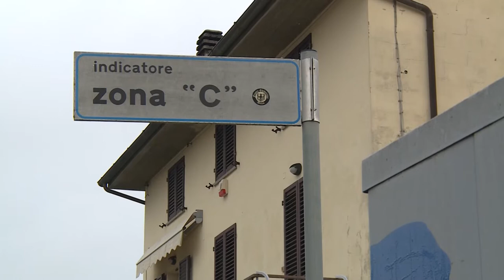Indicatore il paese dimenticato, i cittadini scrivono al sindaco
Indicatore è un paese dimenticato, i suoi abitanti da anni convivono con molti disagi e adesso si vedono chiudere anche l'unica filiale della banca presente.

Il sottopassaggio pedonale è per tre quarti inutilizzabile a causa dell'eliminazione del passaggio a livello, nonostante sia di recente costruzione in seguito a.

Per ovviare a questo problema i cittadini hanno scritto una lettera al sindaco di Arezzo affinché prenda posizione e si impegni nel riqualificare, anche dal punto di vista dei servizi, la frazione aretina.